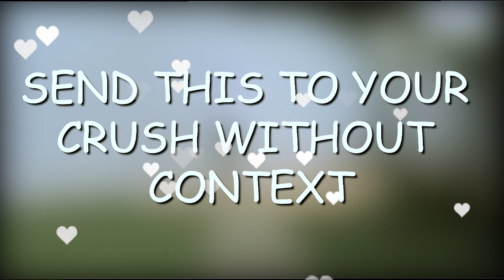HI CRUSH !!!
Maraming maraming salamat sa mga nanuod sa inyo sa mga vloggs ko!

@Titus Cee@BruzYT@Lee Sepagan @RogerRaker  @KathSepaganVlogs
@Ako Si Tserman @Kenneth Mazo @Yoji Esquillo @Jiego Perez @Mikhaela Cruz @Daddy Boomy @PeachyTwice